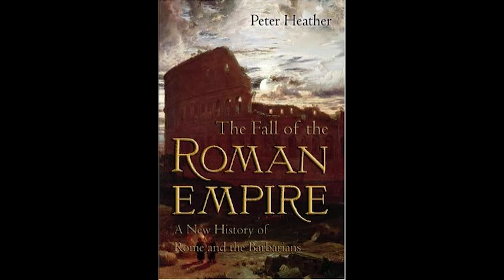DG Demos - Elaine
Elaine (d.gilbers)
2012
Performed by:
Bert Veldkamp (bass), Erik Wouwenaar (drums), Marinus Elzinga (guitars), Dicky Gilbers (keys & vocals)
Leek 2023